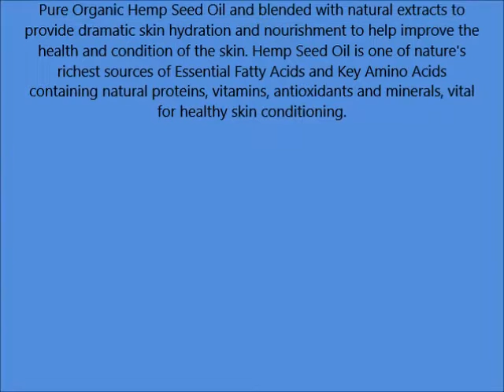Hempz Age Defying Herbal Body Moisturizer, Off White, Vanilla Musk, 17 Fluid Ounce